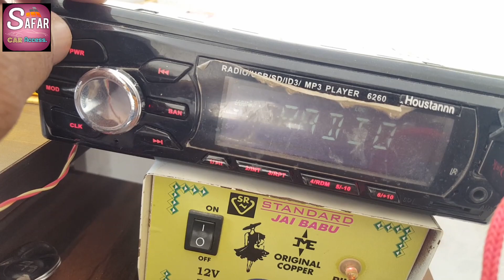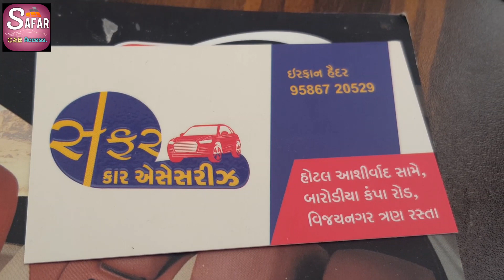Safar car accessories | speakers